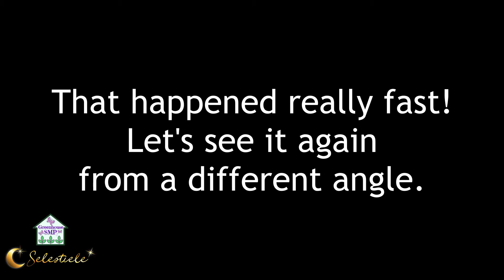This is my Wither Fight Song - Episode 28 - Greenhouse SMP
WARNING: Audio levels in this video are all over the place--please beware if you're using headphones.

Now, I apologize for the immense lateness of this video. My editing software decided it did not want me to have this video when it was finished recording 3 weeks ago and refused to render it. Three different programs later, I managed to get it to render, but it's a new-to-me program and the audio controls are way more advanced than I'm used to. All of it is more advanced than I'm used to, so it's been a steep learning curve, and some things are not optimized. I promise I will get better.

This week, I'm doing something different. Something I've never done before (well, not like this, anyway). It's time to get my very own beacon, and that means… fighting the Wither Boss!

The Greenhouse SMP is a patron server for StinaRose.

Other Greenhouse SMP content creators (This list is not exhaustive, and I may have missed someone.